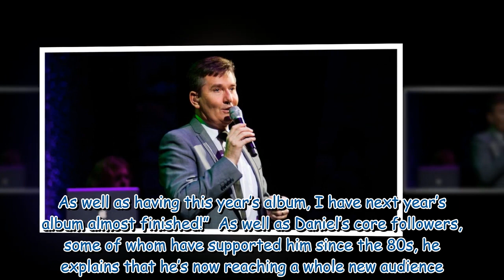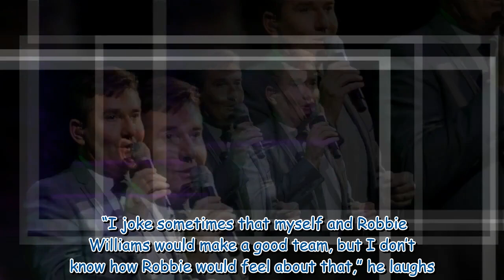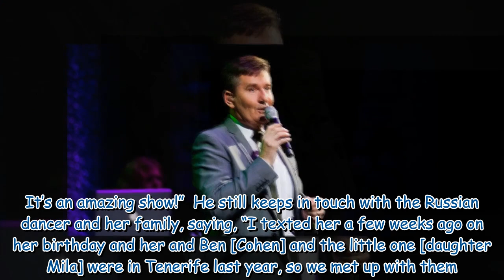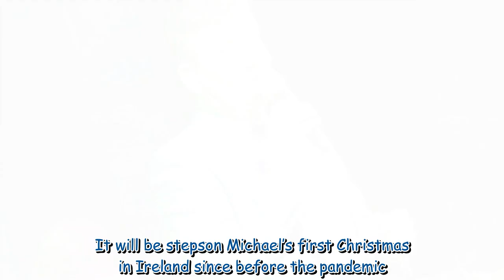Daniel O'Donnell hopes to duet with Robbie Williams and spills on Cliff Richard friendship